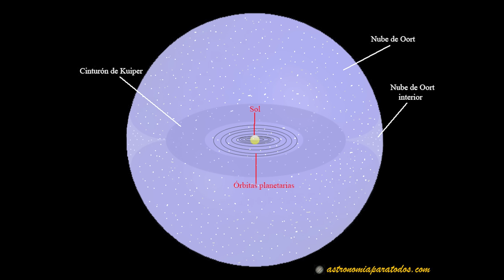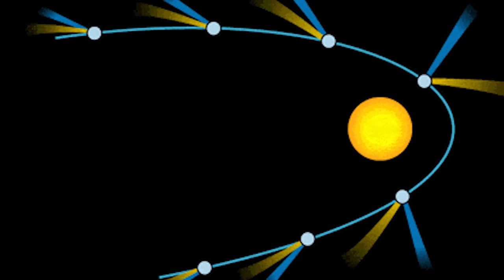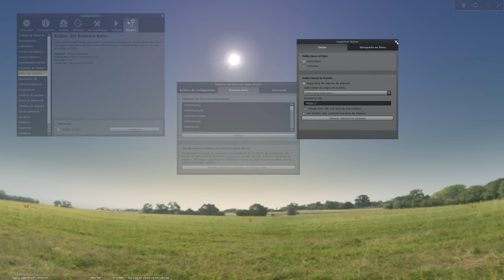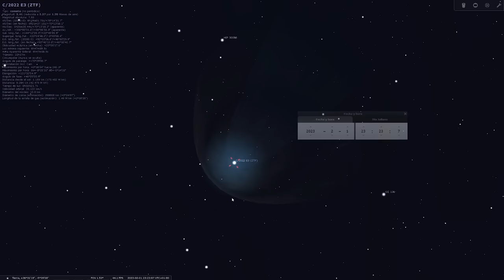VER el COMETA☄️ C/2022 E3 (ZTF) desde cualquier parte del mundo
El cometa C/2022 E3 (ZTF) es un cometa de largo periodo que puede ser visto desde el hemisferio norte y desde el hemisferio sur durante los úlitmos días de enero y los primeros de febrero.

¿Tienes un telescopio pero no sabes usarlo o no consigues ver nada con él?

00:00 Intro
00:28 ¿Qué es un cometa?
01:38 El C/2022 E3 (ZTF)
02:46 ¿Cómo ver el cometa C/2022 E3 (ZTF)
04:00 Usando Stellarium para localizar el cometa
07:46 Mi experiencia observando el cometa
09:10 Despedida